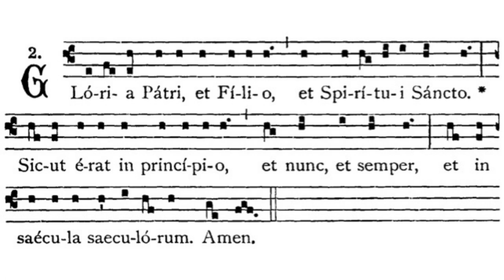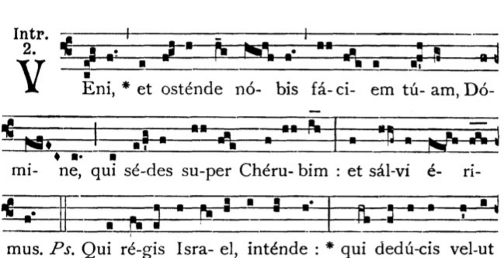Gregorian Chant - Julian D. Jankowski - Saturday in the Ember Week of Advent - Introit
This is the Gregorian Chant Introit for the Saturday in the Ember Week of Advent sung by me (Julian D. Jankowski).